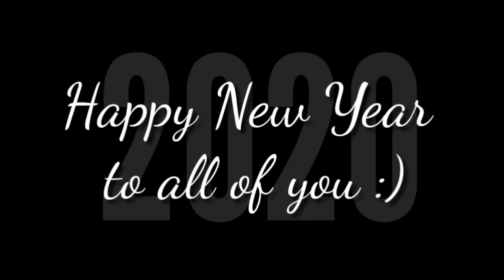Happy New Year - 2020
Showa Godzilla, Shin Godzilla, Monsterverse Godzilla, Heisei Godzilla, T Rex, Spinosaurus and Indoraptor are celebrating new year.